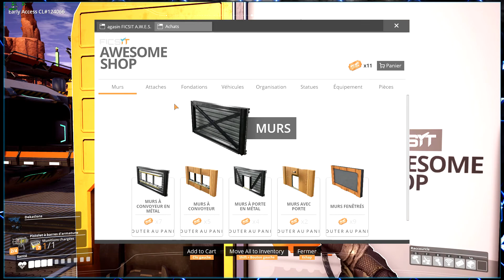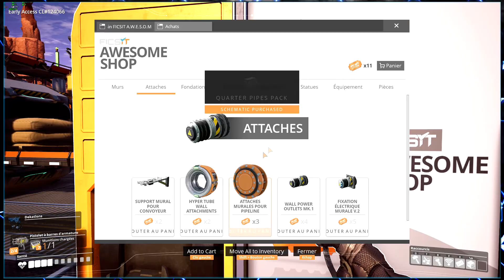Satisfactory • Hypertubes & Convoyeur V3 ►【Satisfactory】 - Episode #7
Episode 7 Saison 2 du Let's play sur Satisfactory !

Satisfactory est un jeu de construction d'usine (comme Factorio) en monde ouvert et en 3D. Il propose de l'exploration, récolte, construction et de combat.

Time Code :

0:00 : Intro
2:30 : Hypertubes
16:00 : Assembleur Cadre Modulaire
22:00 : Générateur à charbon